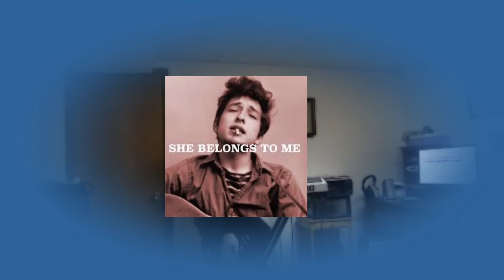SHE BELONGS TO ME - Cover - Dylan Song 1965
"She Belongs to Me" is a song by Bob Dylan, and was first released as the second track on his 1965 album Bringing It All Back Home. This rendition closest to Rick Nelson arrangement. The song has been covered by various artists, including Barry McGuire, The Grateful Dead, The Flying Burrito Brothers, Tom Tom Club, Alain Bashung, Leon Russell, The Nice, Richard Shindell, Billy Preston, Buddy Greene, Lloyd Cole, Ricky Nelson, Neil Finn and Pajama Club, Buffalo Tom, Ane Brun, Ólöf Arnalds, Trish Murphy, Augie Meyers, The Rose Garden and Tina Turner. It has also been translated into a French version by Francis Cabrel, titled "Elle m'appartient (C'est une artiste)" on his 2008 album Des roses et des orties. Ricky Nelson's country version was a Top 40 hit.
The song may be about a former girlfriend, Suze Rotolo, or fellow folk singer Joan Baez, contemporary siren Nico, or Sara Lownds, the woman that Dylan would wed in November 1965. Different versions of the song were recorded during the January 1965 sessions for Bringing It All Back Home. Like the other love song on side one, "Love Minus Zero/No Limit", "She Belongs to Me" had been recorded on January 13, 1965, in acoustic versions.